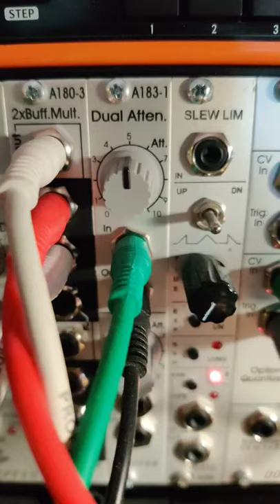Doepfer A183-1 Dual Attenuator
The Doepfer A183-1 Dual Attenuator
I use this to reduce the effect of intentional modulation of CV data, be it LFO or random output of Sample and Hold module.